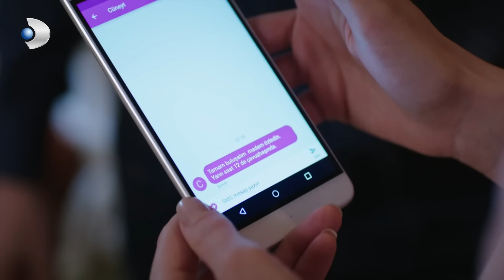Siyah Beyaz Aşk - Épisode 84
Une femme qui a juré de faire éclore une fleur tombe dans le cœur noirci d'un homme. La main qui prend la vie rencontre la main qui donne la vie. L'amour est le pire. Car l'amour nettoie tous les maux, change et guérit !

Ferhat a besoin d'un médecin pour maintenir en vie l'homme qu'il poursuit. Pour cette raison, ses chemins se croisent avec Asli, un médecin qui se consacre à la guérison des gens. Deux personnes qui ne se seraient jamais rencontrées dans la vie, aussi opposées que le noir et le blanc. Asli voit quelque chose qu'elle ne devrait pas voir en essayant de donner la vie à un homme blessé sous pression dans la ferme où elle est détenue de force. L'ange de la bonté témoigne que l'oncle de Ferhat, Namık, est en fait un meurtrier. Il est impossible pour Asli de vivre plus longtemps. La condamnation à mort est signée par Namik. Juste au moment où Ferhat va tuer Aslı, il lui donne une chance de vivre. À une condition… Une condition qui va changer la vie d'Aslı. Cette "condition" changera radicalement la vie d'Aslı et de Ferhat.

Les acteurs : İbrahim Çelikkol ; Birce Akalay ; Muhammet Uzuner ; Arzu Gamze Kılınç ; Ece Dizdar; Deniz Celiloğlu; Cahit Gök.